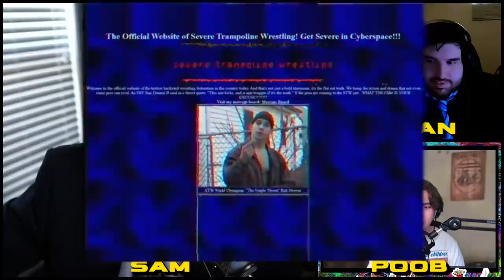Performance Review - Ep. 44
00:00 - Intro
01:35 - Late Again, Idiot
05:15 - Stupid Sexy Zombies
17:22 - Thumbs Up, Bro
31:00 - 100% Fresh, Never Frozen
32:30 - Talking Privelege
36:25 - HACOV666
49:10 - Shaming Poob's Lack of Fashion
53:20 - Unhappy Campers
1:07:30 - Apple a Day
1:10:40 - We'll Never Get a Sponsor
1:13:00 - Drunk at the Family Reunion
1:20:18 - Poob Cleans Up Good
1:21:20 - Peloton Boys
1:28:58 - Choose Your Warrior
1:33:30 - "Race Realist"
1:37:30 - Arguing For the Sport
1:43:13 - Poorly CGI'd Movie
1:45:50 - Poob's Soul is Weak
1:51:40 - Sam is Still Paranoid
1:56:00 - Floundering, Like Always
1:59:18 - Tinder Insecurity
2:07:10 - Leading With The Brownstar
2:11:10 - The Vomit Technician

👏EDITED BY STALLTT: @Stalltt

👏Main Channel: @GeneralSam